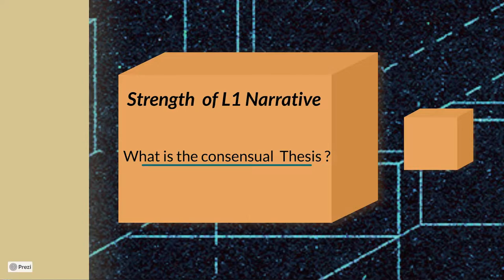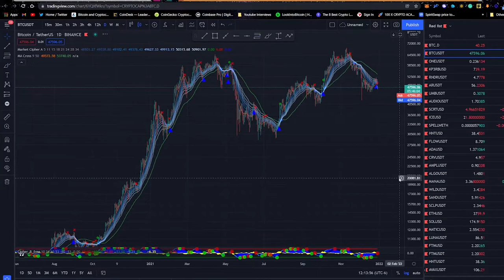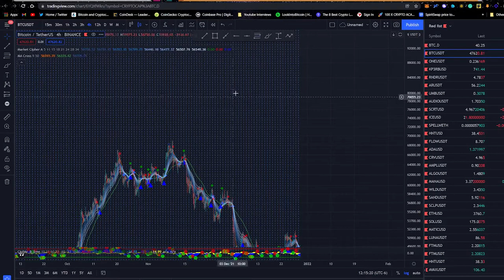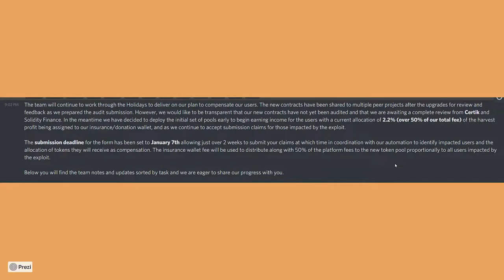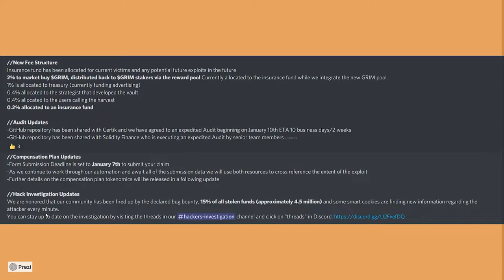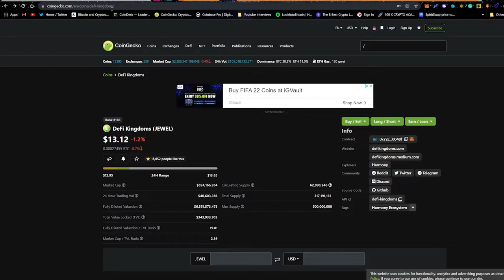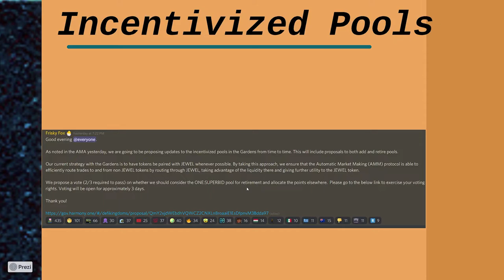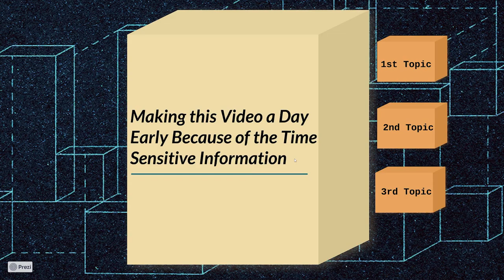Alpha of the Week - Episode #2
Takes Hours to do Research Every Week. This Video contains is Potent Alpha, please watch the entire video.